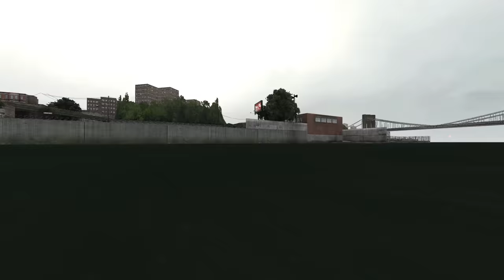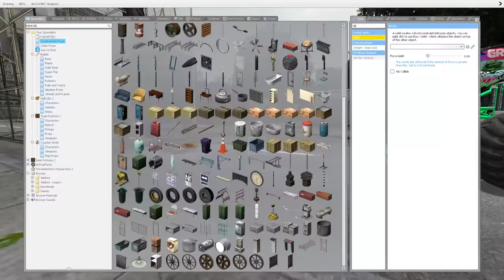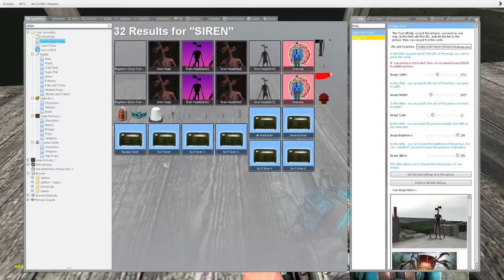SIREN HEAD ATTACKS CITY! - Garry's Mod Gameplay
Siren Head attacks city in Garry's Mod gameplay. Can I escape Siren Head who is attacking the city in this scary Gmod survival roleplay or will we have to come up with a way to capture this giant monster? This is Garry's Mod gameplay featuring funny moments & siren head survival!